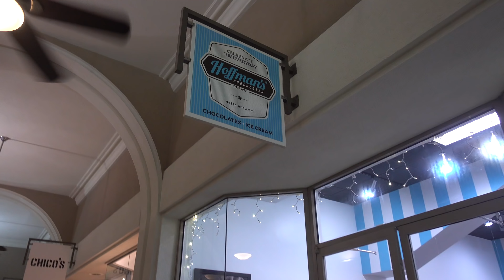Adios Kiddos!!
Send Mail to:
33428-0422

My Gear:
VLOG Camera Sony RX100 V:

Drone! DJI Mavic Pro 4K Drone:

Awesome Cheap 4K Camera!:

Microphone with Windmuff:

Gorilla Pod Bendy Tripod:

My Favorite Camera Accessory: